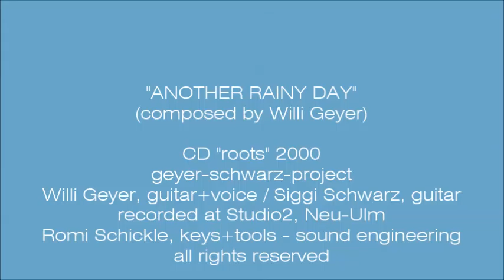Willi Geyer _GEYER-SCHWARZ-PROJECT_ another rainy day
Latino Blues _ CD "roots" 2000